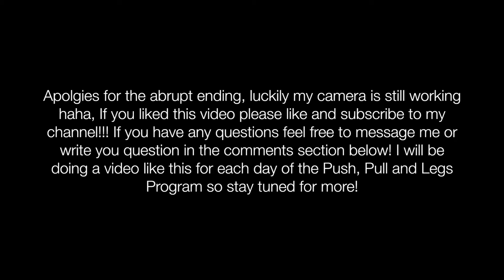The Fastest Flight You Can Catch - Gym Talk 01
First episode of six in a new series. I will be taking you through my new workout program, which consists of 2 Pull Days, 2 Push Days and 2 Leg Days. Each episode will start with a Vlog and then I will take you through the workout tutorial for that day! Once again I hope you enjoy this and thanks for all the support so far 🙏🏼